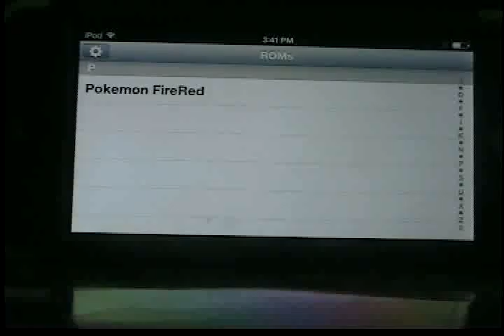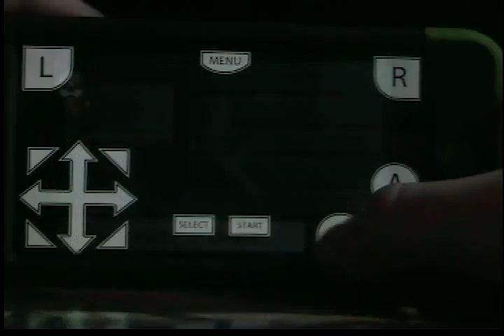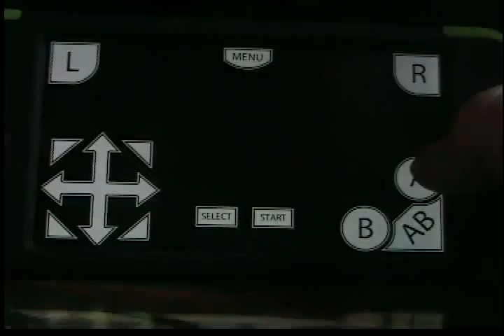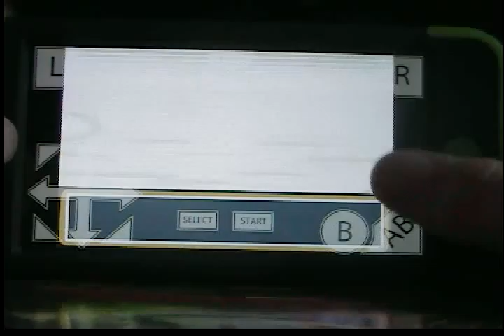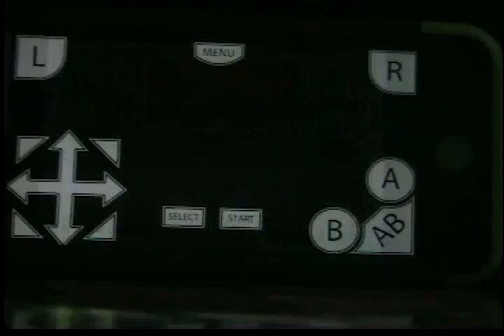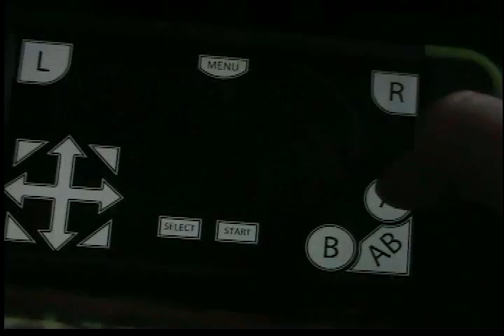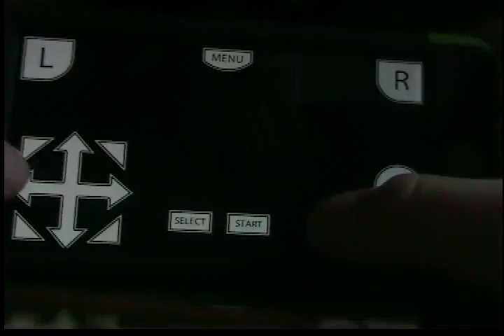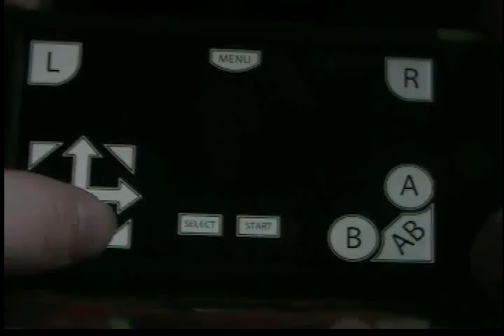Pokemon Firered Let`s Play Part 3 - Not So Successful...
I`m sorry, I accidentally deleted part 3, so here it is!